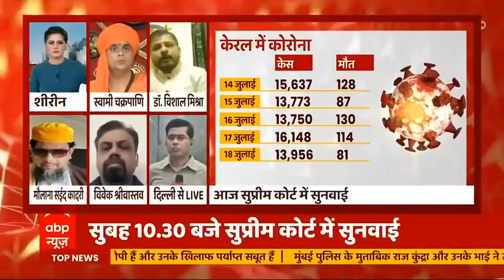कोरोना संकट के बीच केरल में बकरीद पर लॉकडाउन में छूट, सरकार के फैसले पर उठे सवाल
केरल में पिछले कुछ दिनों से कोरोना फिर से कहर बरपा रहा है. लेकिन केरल सरकार के एक फैसले से ये संकट और गहरा सकता है. केरल में पिछले 24 घंटों में कोरोना के 16,148 नए केस आए हैं और 114 लोगों की मौत हुई है, ये पिछले 1 महीने का सबसे बड़ा आंकड़ा है. ऐसे वक्त में जब हर रोज कोरोना के आंकड़े हर रोज बढ़ रहे हैं तब विजयन सरकार के एक फैसले पर सवाल खड़े हो रहे हैं